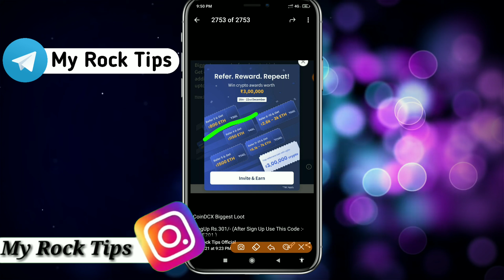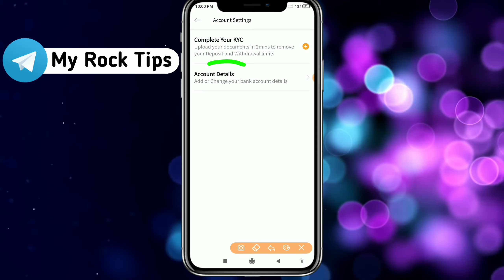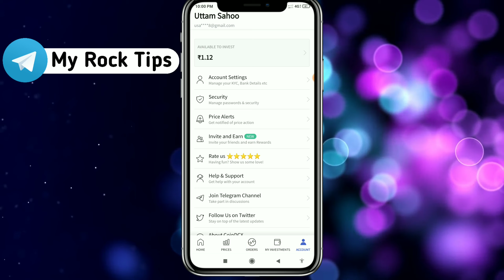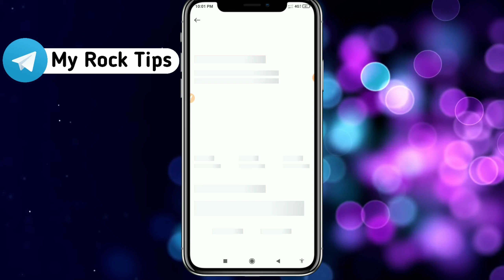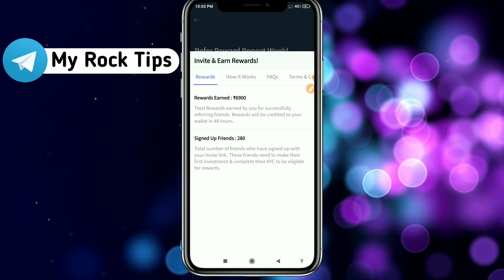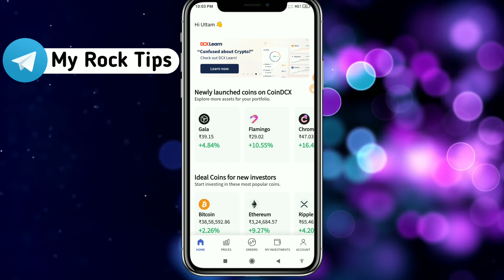Earn Worth ₹7000 Crypto Currency😮2022 Best Refer & Earning App !! Best Passive Income App COINDCX GO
Earn Worth ₹7000 Crypto Currency😮2022 Best Refer & Earning App Best Passive Income App COINDCX GO cryptocurrency crypto bitcoin earning app coindcx refer and earn offer make money online mobile se income kaise kare online paise kaise kamaye free crypto airdrop 2021 earn free bitcoin without investment 2021 cryptocurrency earning android apps

Coin DCX App se paise kaise kamaye
coindcx crypto airdrop
coin dcx refer and earn loot coindcx go
coin dcx refer
coindcx refer and earn
sign up and get money
signup and earn
coindcx refer and earn offer
coindcx go withdrawal
my rock tips

2022 best refer and earning app best passive income best passive income ideas passive income apps coindcx app se paise kaise kamaye make money online best bitcoin earning app crypto cryptocurrency cryptocurrency earning apps bitcoin coindcx, coindcx refer and earn coindcx refer and earn option not showing crypto airdrop crypto airdrops 2021 earn free bitcoin without investment 2021 free bitcoin free ethereum